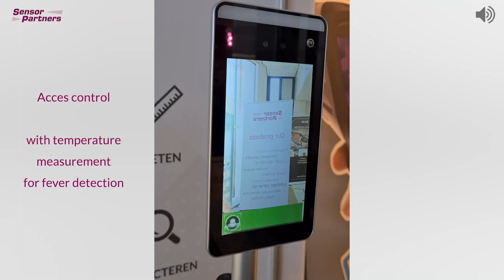Acces Control | Temperature and Face Mask Scanner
This temperature-mask-scanner is perfect for acces control. The face scanner detects, without any contact, temperature (fever) and if someone wears a face mask.
The results and warnings are visual and auditory.